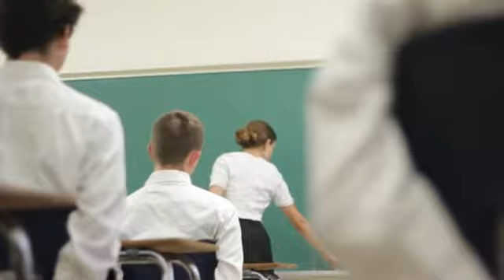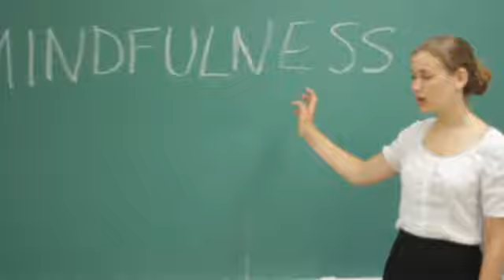The Greater of two Evils - FIlm in a day 2012 - Centauri Summer Arts Camp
Film in  a Day festival 2012 at Centauri Summer Arts Camp.
All films were written, directed, acted and filmed by campers in 1 day!